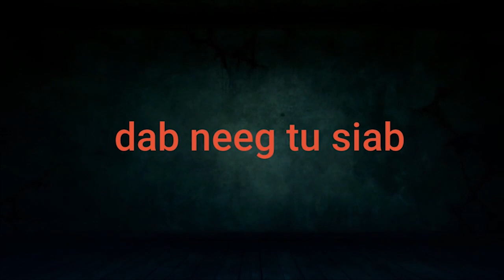702- poj niam dleev hluas txiv thiaj raug tua tuag /12/11/2022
zaj neej neeg tu siab poj niam dleev hluas txiv thiaj raug tua tuag tu siab kawg